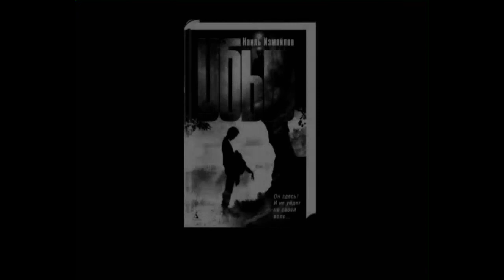УБЫР - BOOKTRAILER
УБЫР
автор Наиль Измайлов
издательство "АЗБУКА"

участник конкурса буктрейлеров 2O13 года. BOOKTRAILERS.RU